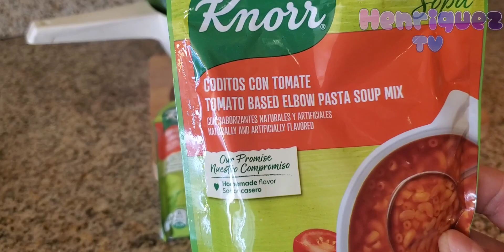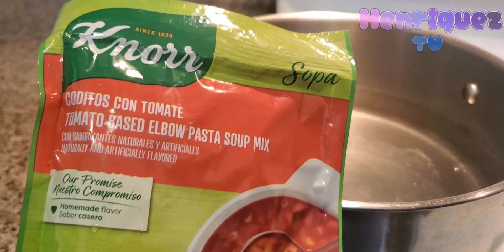Una rica sopa knorr con verduras.